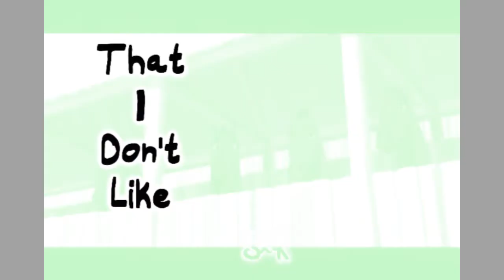.::Spirit - Real Gone::.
New Video x3
Song : Real GOne
Musician : Sheryl Crow Feat. Loopcha
Work-Time : About 3 Hours
Programm : Vegas 9.0
Movie ; Spirit
I DONT OWN THE MOVIE !